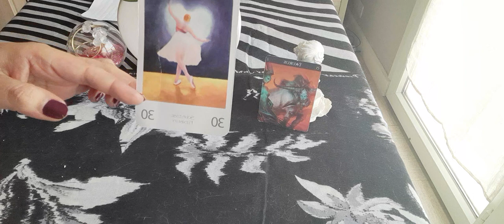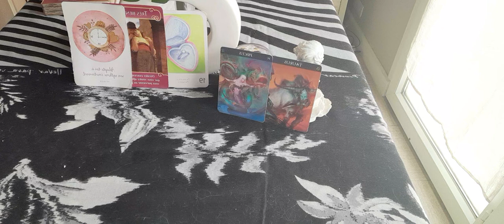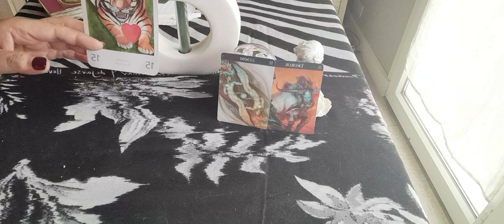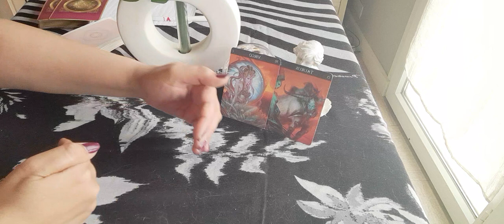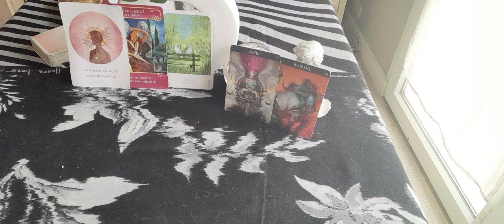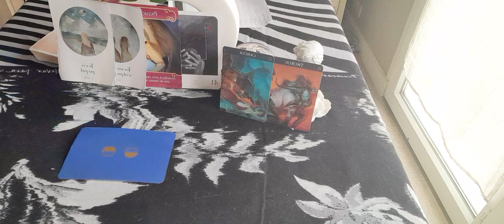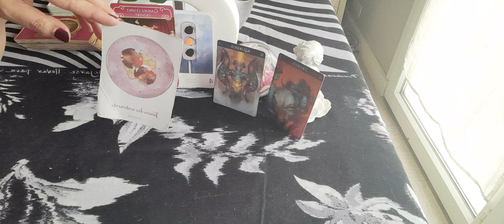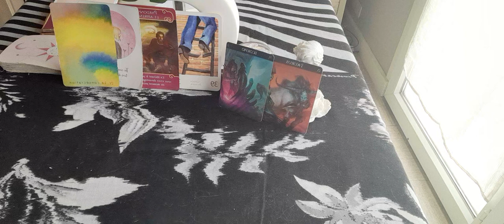toi et les autres signes.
bonjour 🤝
taureau 🐂, toi et les autres signes, ça matche ou pas, ce qu'on en dit versus ce que disent les cartes, bonne lecture à vous.
🐂 vs 🐂, 5:41.
🐂 vs 🐠, 10:40.
🐂 vs 🐏, 15:26.
🐂 vs ♊, 19:56.
🐂 vs ♋, 39:50.
🐂 vs 🦁, 24:03.
🐂 vs ♎, 28:16.
🐂 vs ⚖, 31:55.
🐂 vs 🦂, 50:29.
🐂 vs ♐, 35:31.
🐂 vs ♑, 43:26.
🐂 vs ♒, 46:22.
merci de liker, partager, commenter et de vous abonner pour faire grandir la chaîne. vous pouvez me contacter via mon insta ma.elle1111 ou mon mail pour des guidances Privées. toutes mes guidances sont à 45 euros.
pour ce faire, j'ai besoin des prénoms et dates de naissance des personnes concernées et de la question.guidance sous 24h, sous forme de vidéo de 30 mns, visible 1mois, paiement via un lien PayPal sécurisé que je vous envoie.
mes oracles maison 🏡. maelle 1, 51 cartes. 20 💶
maelle 2, messages sans filtres, 15 💶